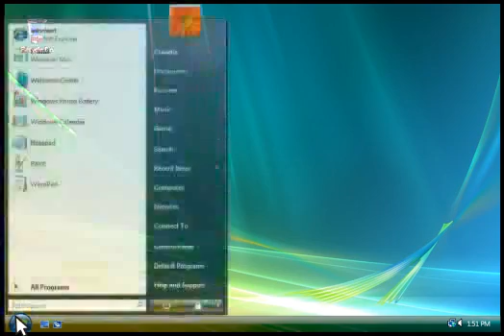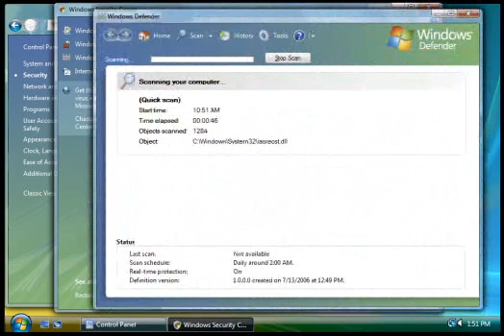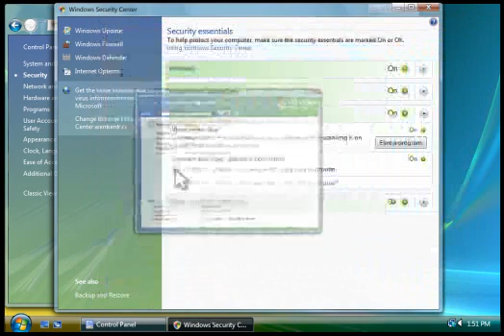Demo: Security basics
You can help protect your computer from Internet threats by taking a few simple precautions. This demo introduces you to Windows Security Center, which shows your computer's security status. You'll also learn how to automatically download the latest security updates, how to use Windows Firewall to block harmful programs, and how to use Windows Defender to keep your computer free of spyware and other potentially unwanted software.